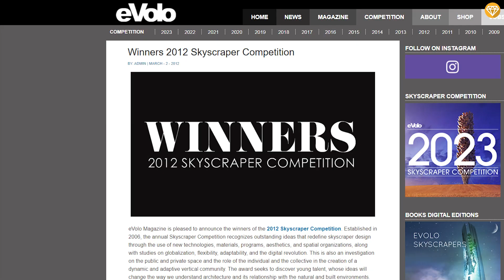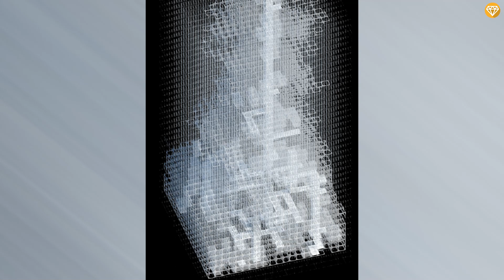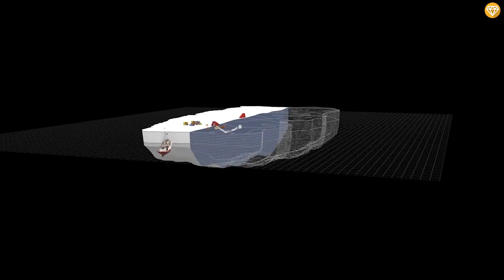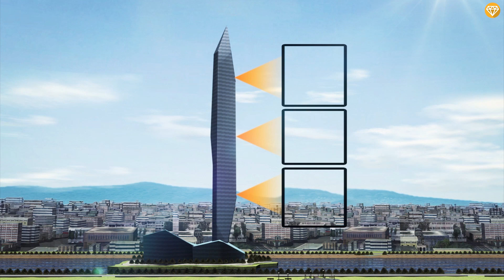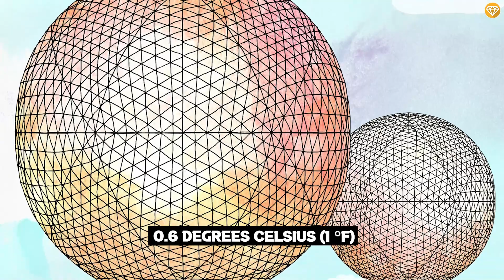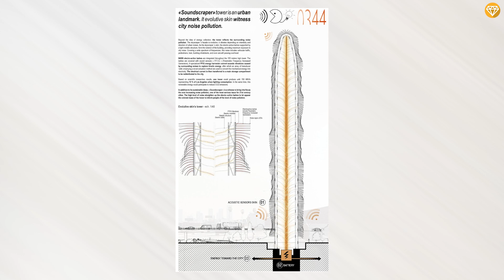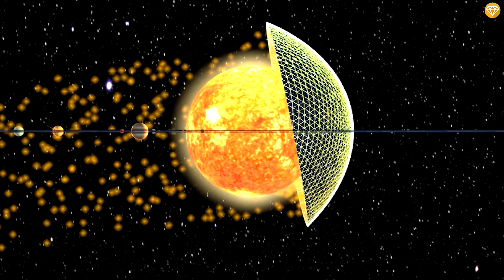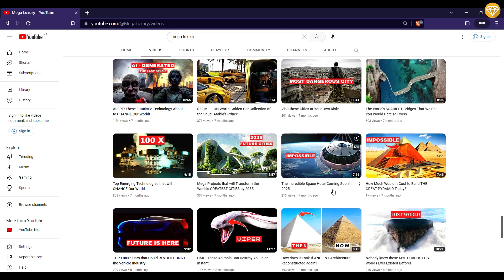Impossible FUTURISTIC CITY Designs Ever Proposed...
Imagine you were drawing the city of the future. What would it look like?
Most of us would probably be content to draw a few flying cars and maybe a Back to the Future–style hoverboard, but most of us aren’t architects. Over the years, plenty of architects have found time to sit down and decide exactly what they’d like to see in a hypothetical future society. The results range from mind-blowing to downright insane. Let’s explore some architectures.

Timestamps :
0:00 10 MIND-BLOWING EXAMPLES OF HYPOTHETICAL ARCHITECTURE
0:33 Moving Skyscrapers
1:41 Flying Farms
2:49 A Growing, Pollution-Eating Tower
4:05 Living Icebergs
5:30 Invisible Buildings
6:40 Floating Cities
7:58 Sound-Eating Energy Towers
9:01 A Sun-Stealing Swarm Of Deep Space Mirrors
10:38 A Star-Swallowing Computer
11:53 A Mobile Solar System